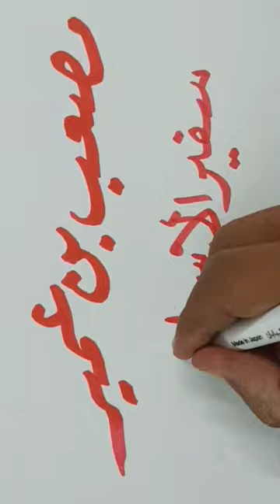مصعب بن عمير